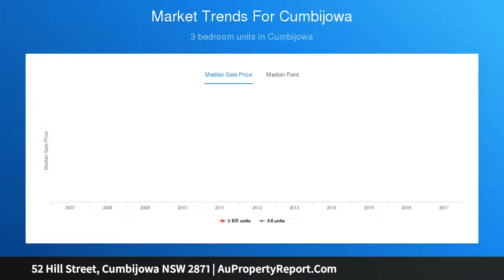52 Hill Street, Cumbijowa NSW 2871 | AuPropertyReport.Com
52 Hill Street, Cumbijowa NSW 2871
Property Type: house
Bedrooms: 3
Bathrooms: 3
Car Space: 2
AUCTION - Saturday 17th November 2018